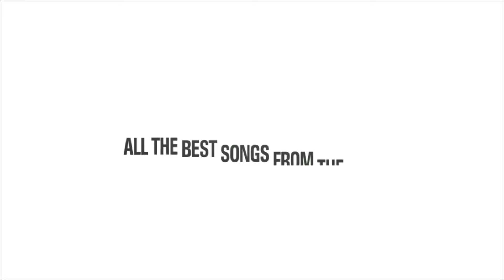The Totsys Promo Video 2020